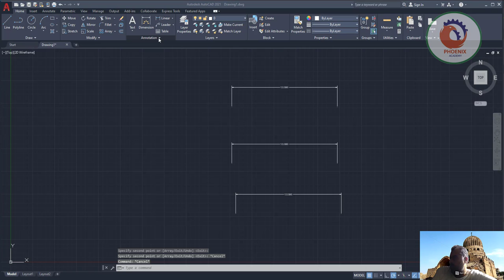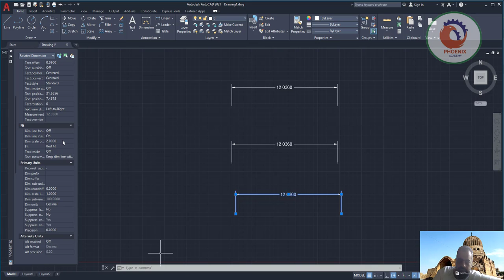how to resize dimensions in Autocad 2023 تغير مقاس الابعاد في الاتوكاد